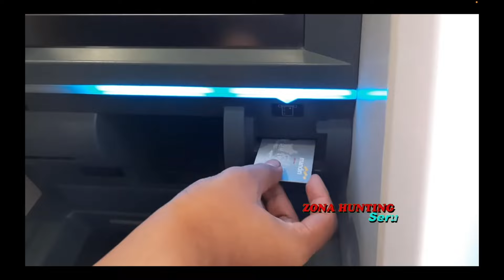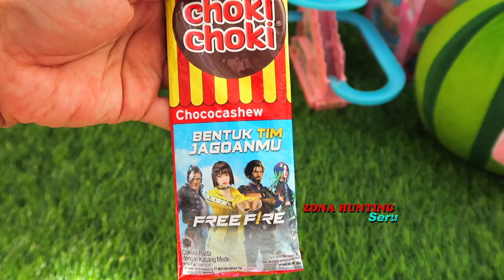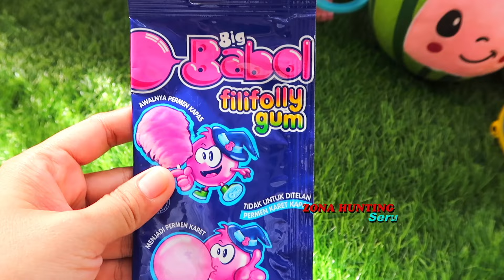Hunting Es Krim Masak Masakan Permen Yupi Dokteran Masha and THe Bear Ikan Koi Bebek Baby Shark 268